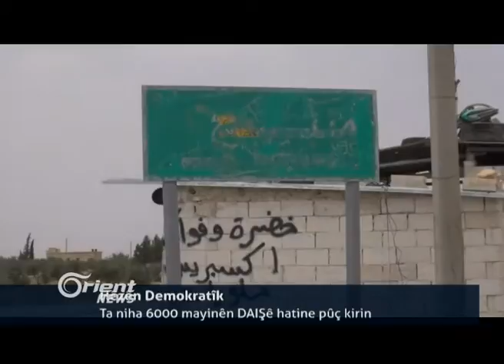Hêzên Sûriya Demokratîk bajarê Minbicê bi tevahî ji DAIŞê paqij bû